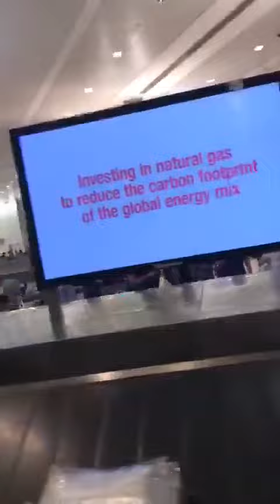pakistani mujra at airport 14-aug-2017